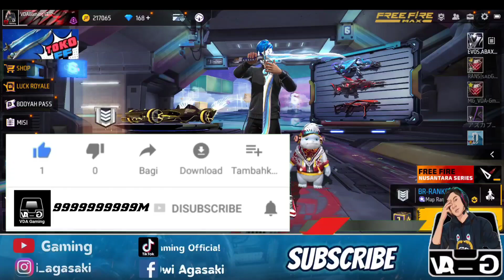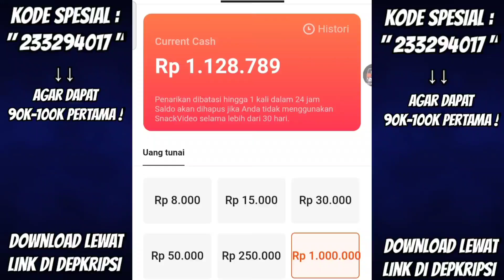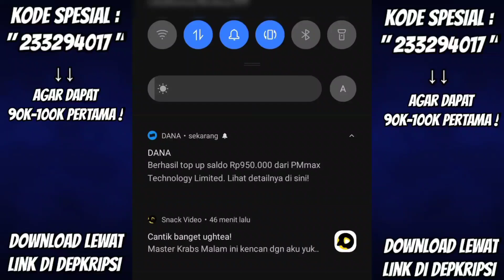BOCORAN FF !! EVENT TERBARU, KATANA ANGEL HIJAU, CELANA ANGEL, DIAMOND ROYALE, BUNDLE BURNING YAKSHA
bundle diamond royale besok free fire terbaru
bonus top up katana angel hijau free fire terbaru

VDA Gaming

Snack Video : VDA Gaming Official

          -KineMaster Pro
          -Dan Lain-Lain